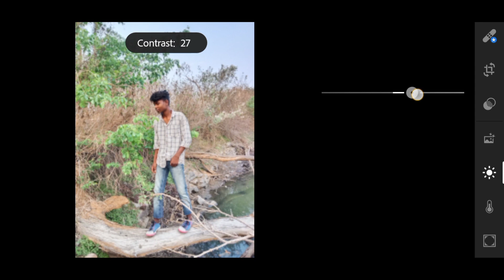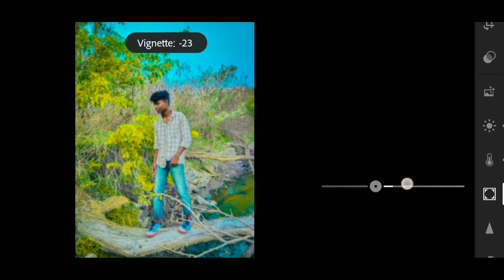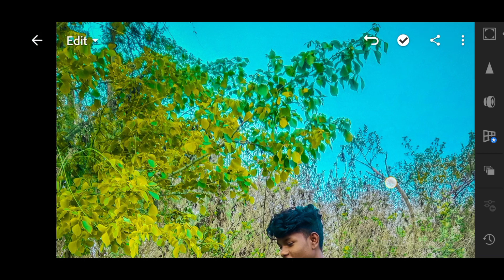Lr yellow background photo editing ! how to lr yellow background photo editing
Lightroom 2023 Photo Editing  How To Lightroom 2023 Photo Editing

How To Lightroom Photo Editing Light room Se Photo Kaise Editing kare 2023

Your Qures:

Lightroom Se Photo kaise Editing Kare
How To Lightroom Photo Editing 2023
Lightroom Hard Quality Photo Editing
Lightroom me Black Background Editing
Hard Quality Photo Editing Lightroom
Lghtroom 2023 Photo Editing
Lightroom Mein Photo Editing
Lightroom Se Green Background Editing
Lightroom Yellow Background Editing
Lightroom Read Background Editing
Lightroom 2023 Photo Editing
Lightroom Se Hard Q uality Photo Editing